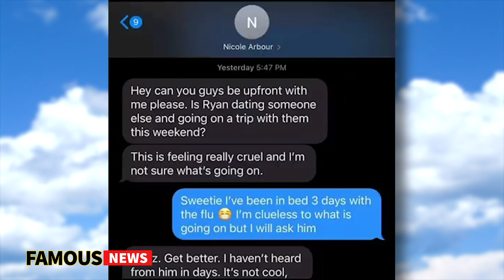Ryan Upchurch & Nicole Arbour Drama Drama Drama | Famous News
Ryan Upchurch has called out Nicole Arbour and exposed texts after she claimed he set her up. After leaving his wallet at her place, Nicole claims that Ryan had allegedly called the police and accused her of stealing.

There were 3 cop cars and a photographer it was rough. And apparently, Nicole claims he did this to get press since Ryan was releasing an album.

If you’ve been following along with the drama you’re going to wanna see how this plays out. It appears that Ryan has no idea what she is talking about. As he starts laughing at the idea he would need her to press release. Ryan claims that he didn’t get his wallet because of an old interview where Matt Santoro claims he was physically absurd by Nicole Arbour.

Ryan then shared various screenshot texts of Nicole allegedly trying to figure out if he was dating anybody and refusing to give the wallet to his management. After going nuts about her going through her wallet he then shames her for posting an old video of them dating. And he says why are so obsessed with me, will you leave me alone.